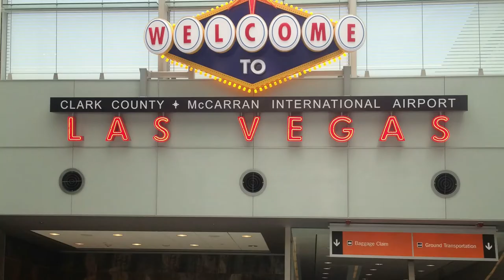USA RoadTrip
Las Vegas, San Diego, LA, Santa Barbara, Monterey and Carmel, San Francisco, Yosemite, Mammoth Lakes, Death Valley and back to Las Vegas

Time Lapse video taken on GoPro Hero3+

Bruce Peat, Jamie Twohig and Robert McAlpine